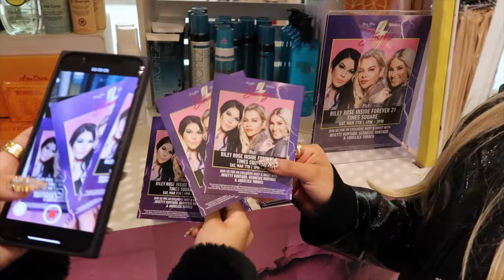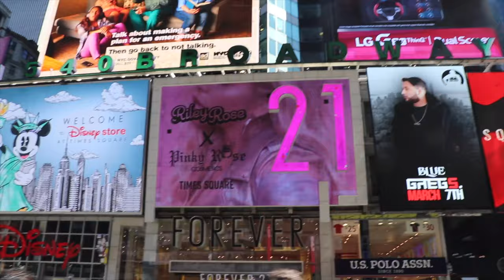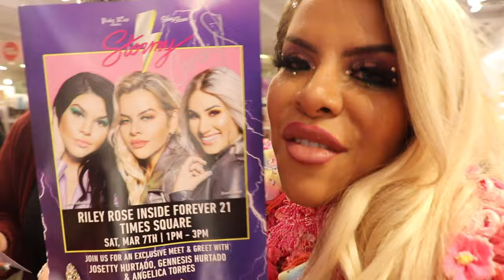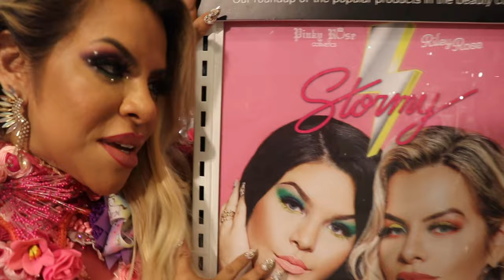Forever 21 Times Square NY MEET AND GREET | Josetty Hurtado Gennesis Hurtado | Pinky Rose Cosmetics